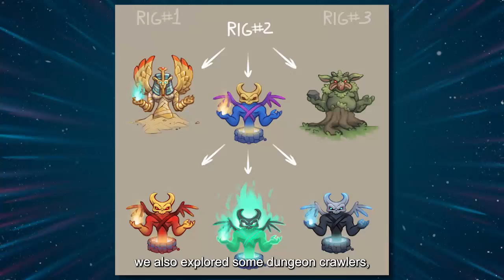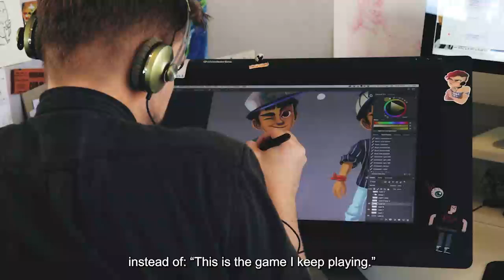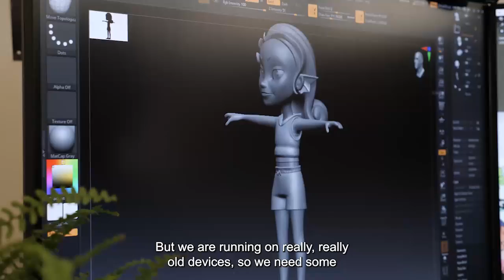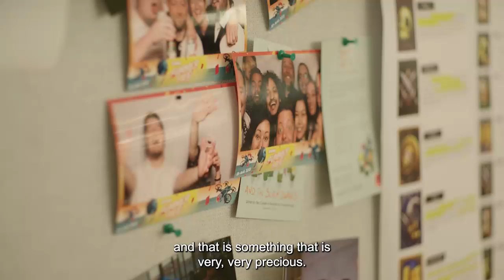The Evolution of Subway Surfers (Mini Documentary Ep. 2)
In this second installment of the Subway Surfers Mini Documentary, we delve into the story of how SYBO went from overnight success to fighting to cement their status as a serious player in the mobile games industry.

If you haven't already, make sure to check out The Subway Surfers Origin Story (Mini Documentary Ep. 1)

Can't get enough? Check out the links below so you don't miss out on...

🔴 Livestreams!
Tune in for our World Tour livestreams here on SYBO TV.

Meet fellow surfers, show off your High Score and amazing fan art, and much more on Discord.

🛹 Everything Subway Surfers!

👕 MERCH 🧢

💬 SOCIAL MEDIA 🎁